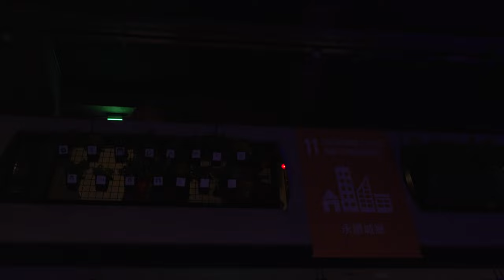【T-POP舞藝新台灣】活動現場｜官將街舞表演｜禾一文化傳承舞團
團隊邀請各個產業，共同集結台灣人的力量，
為台灣文化埋下更深的種子，創造更多故事
謝謝大家讓這次的活動圓滿成功🎆

將計劃加以傳承回饋到各城鄉，讓台灣每個角落不被遺忘，
甚至可以發揚光大被世畋看見，當然我們不忘本質和初心，
結合國際化和政府的趨勢推動，讓T-POP TAIWAN 走在時代的尖端。

【當日來賓】
前台南縣長    蘇煥智先生
台灣維新    楊時睿先生
台北市副市長    黃珊珊小姐
植寵愛創辦人    李承軒博士
漢聲廣播電台    錢大同先生
采風民俗工作室執行長    呂江銘先生
打鬼PAGUI ● 岳漢科技創辦人    林岳漢先生
中國科技大學 觀光與休閒管理系    陳麗娥副教授
中華文教新創交流協會理事長    謝文嚴先生
聯合報聯經數位總監    鄒淑文總監
聯合創新加速器業師    卓建源老師
莎文主藝藝術    莎繽娜總監
貓特藍提斯有限公司執行長    陳維玫 Wei Wei Chen
新住民瑜伽教室創辦人    張家蕎老師
I-KARE凱妍醫美診所創辦人    李巧齡小姐
板橋鎮龍宮主委    傅瓅萱小姐
時光整合策略行銷執行長    彭奕稀小姐

【演講師資】
林自賢｜將容文創工作室 創辦人
許允聖｜中國科技大學 數媒系副教授
李芷儀｜HRCKIDS 執行長
邱尉華｜中華民國流行創意舞蹈協會 秘書長
張益彰｜禾一文化傳承舞團 團長

【表演團體】
ㄎㄨㄢˊ舞團
舞當叁Thewazdope舞團
禾一文化傳承舞團

【工作人員】
主持人｜Lilylu盧栗莉
現場DJ｜胖強
將容文創｜林自賢老師
中科大數媒系｜允聖老師、泡泡、阿飄
攝影師｜陳建龍、 陳儀勳、 陳德志
技術團隊｜NEWAVE新浪潮整合行銷
禾一舞團｜小倩老師、筱晴、采楨、昱峰、阿喬、盈均、峪瑄、建良
工作人員｜阿雅老師、黑輪、奶茶、莊莊

🙏特別感謝🙏
場地提供｜社會創新實驗中心、Taiwan Startup Hub 新創基地
指導單位｜文化部、台北市文化局
活動顧問｜David Wan 萬偉先生

期待明年線上、下朋友，再一次共襄盛舉🎂